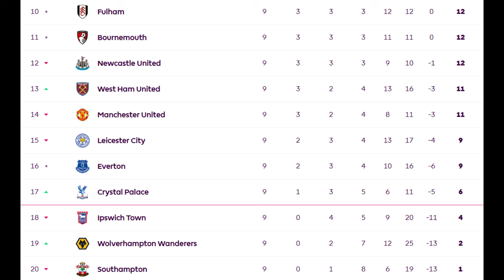สรุปข่าวแมนยู 28-10-24 VARทำพิษ!ผีบุกพ่ายค้อน 1-2, ดาโล่ท์ยิงโล่งๆไม่เข้า, เสียจุดโทษอิหยังวะ?!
สรุปข่าว ManU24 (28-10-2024)
-VARทำพิษ!ผีบุกพ่ายค้อน 1-2
-ดาโลท์ยิงโล่งๆไม่เข้าได้ไง?
-กรรมการเป่าจุดโทษอิหยังวะ
-ผีหล่นที่ 14